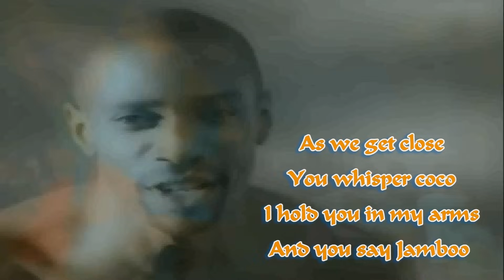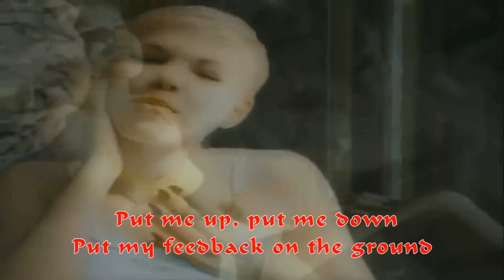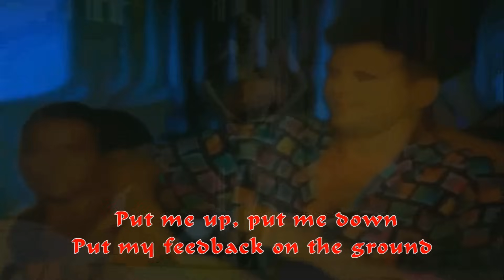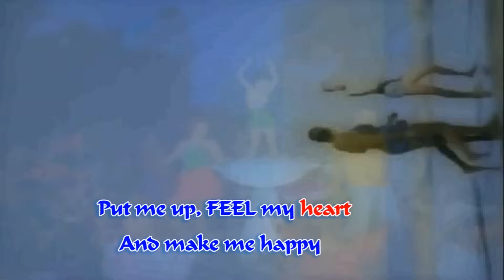Mr.President Coco Jambo WITH Lyrics On Screen[HD]